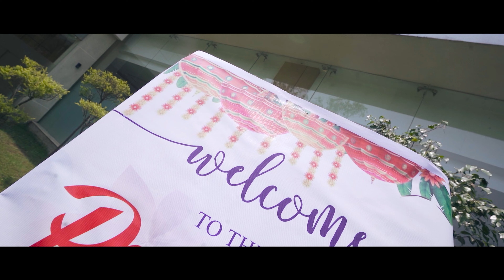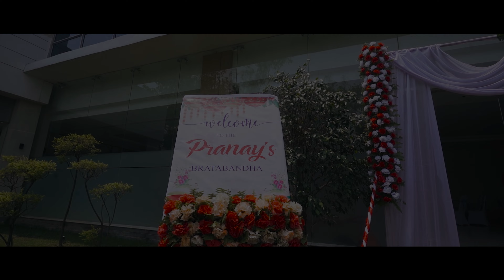PRANAY AND PRIYANSHA | NEPALI CINEMATIC BRATABANDHA AND GUNYO CHOLO VIDEO | CRYSTAL WEDDING 2022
PRANAY AND PRIYANSHA

WELCOME TO CRYSTAL WEDDING .
"Capturing Your Moments"
📸 We are Truly Passionate about
Capturing Your Love Story♥️♥️
We have more than two decades experience.
🔸*We are requesting you to visit our office, check our gallery and portfolio to take your treasured decision of your lifetime events*
🔸Our Services:
🔘Food photography
🔘Photo Framing
🔘Portfolio and many more
Capture your magical moments with us.
Book Today.
🏢 : Crystal Wedding & Event Management Pvt. Ltd.
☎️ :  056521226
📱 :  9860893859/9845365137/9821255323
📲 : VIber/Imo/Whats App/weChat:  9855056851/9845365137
🏚 : Chitwan - Bharatpur-2, Pokhara bus park
                       (Bhimsen Sarkari Building 3rd floor)